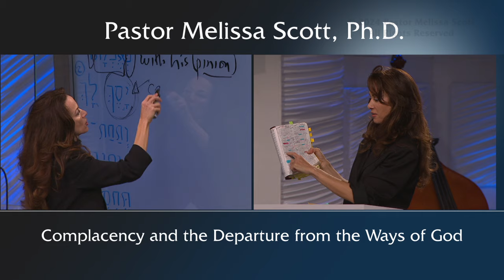Romans 11 - Complacency and the Departure from the Ways of God - From Moses to Messiah #17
Do not take your salvation for granted and get complacent lest you engage in spiritual pride.  It takes vigilance to stay by the stuff.  In the Old Testament the children of Israel drifted away repeatedly and much of the church in America today has departed from the ways of God, but there is still time to return to Him.  He promises a new covenant in which He will put His law in our hearts and forgive our iniquity.  To those who take Him at His word and trust Him, He will be merciful.

Pastor Melissa Scott exposed the truth about Complacency and the Departure from the Ways of God.